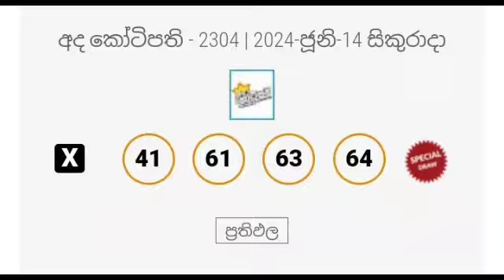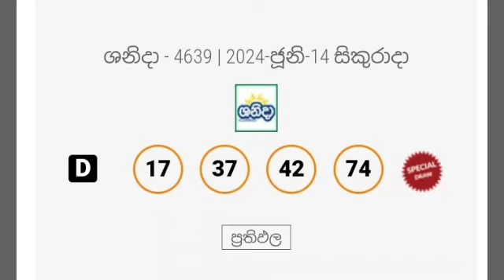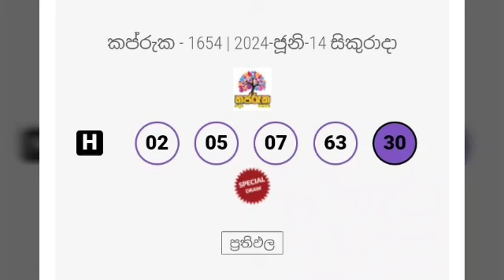DLB lottery results 2024.06.14 ලොතරැයි දිනුම් අංක 2024.06.14 dlb lottery show| dlb lotharai 😍